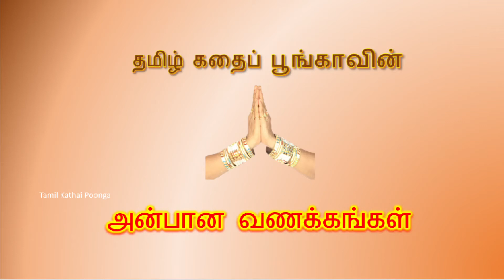Poiman Karadu Novel | Ch 11,12 | கல்கி | Tamil audio books | பொய்மான் கரடு கதை | Tamil Kathai Poonga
பொய்மான் கரடு என்னும் இடம் சேலம் மாவட்டத்தில் இப்பொழுதும் இருக்கிறது. அந்த இடத்தில் நடந்ததாக கல்கி அவர்கள் ஒரு அற்புதமான நகைச்சுவை கலந்த ஒரு திரில்லர் கதையை எழுதியுள்ளார்.

ஒரு கார் டிரைவர் கல்கி அவர்களிடம் இந்த கதையை சொல்வது போல் இந்தக் கதை செல்கிறது.

பல திருப்பங்கள் கொண்ட சிறந்த நாவல். அற்புதமான கதாபாத்திரங்கள், நல்ல வர்ணனை - கதையின் நடுவில் கல்கி  அவரது மோட்டார்வாகன சாரதியுடன் பேசுவது போல் நம்மிடம் உரையாடுகிறார். எதிர்பாராத திருப்பத்துடன் கதை முடிவது - கல்கியின் வெற்றி.

இது ஒரு அமரகாவியம் என்று கல்கி சொல்கிறார். இதில் ஒரு பயங்கரமான கொலை நடக்கிறது. ஆனால் ஒருவரும் சாகவில்லை. ஒரு தீ விபத்து நடக்கிறது. ஆனால் யாருக்கும் ஆபத்துமில்லை. அப்படியென்றால் இது அமர காவியம் தானே.

Please listen to this story and leave your valuable comments, suggestions or feedback in the comments section.